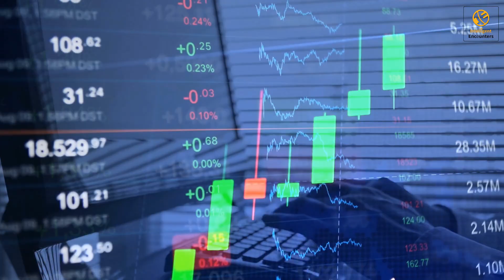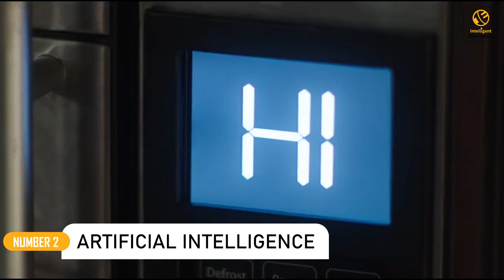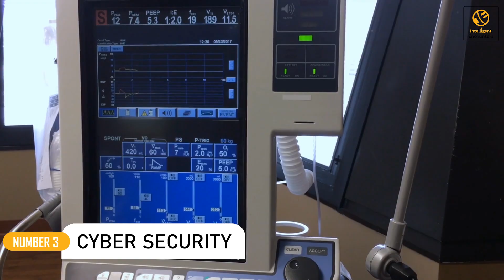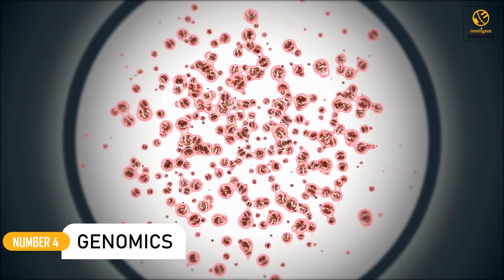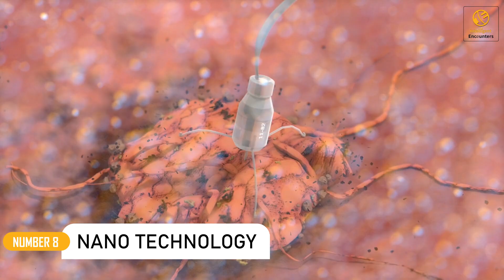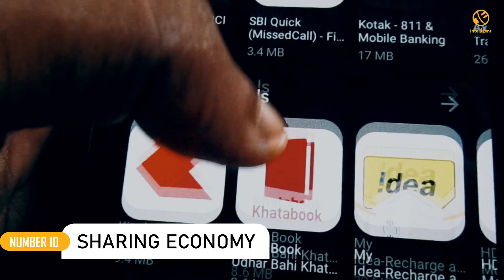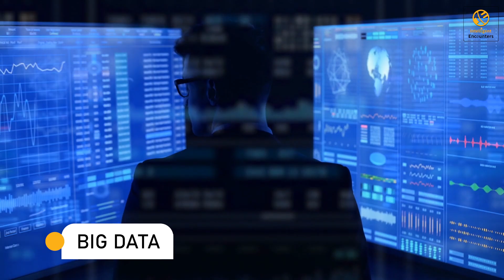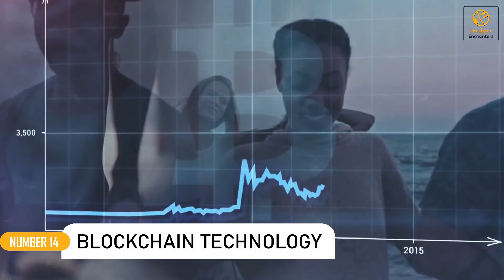14 Growing Industries of the Future [2022 Edition]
14 Growing Industries of the Future

You have a desire to learn more about your industry but find it difficult finding the time?

You need a constant stream of knowledge flowing into your inbox, giving you insights into what's happening now and what might happen next.

Our newsletter carefully curates business intelligence, financial news, technology intelligence, and actionable advice - delivered fresh every month to your email inbox!

In the past few years, the leaps being made in our entire global economic system are quicker and larger than ever. Not many economists or tech experts can answer with confidence how they envision the economy 20 years from today. As new technologies are prevailing, new horizons are being tapped, and new industries are being shaped that we never thought of until recently.

Being able to forecast these changes will be the most critical factor in your decision to pursue a certain career or invest in one industry or the other. That's why we thought we should imagine together which way the ship is sailing.

In This Video We'll Try To Answer:
What are examples of the Internet of things?
What is Internet of things in simple words?
What is IoT Internet of things and how does it work?
What are the 6 levels of IoT?
What is artificial intelligence with examples?
What are the 4 types of AI?
Is AI dangerous?
What are the 7 stages of artificial intelligence?
What exactly is cyber security?
What are the types of cyber security?
How much do you make in cyber security?
What skills are needed for cyber security?
What is genomics used for?
What genomic means?
What is the main goal of genomics?
What is an example of genomics?
What is drone industry?
What industries use drones?
How big is the drone industry?
Is the drone industry growing?
What is robotics technology?
What is the latest technology in robotics?
What are the 5 major fields of robotics?
How does robotic technology work?
What technology is used in virtual reality?
How does virtual reality technology work?
What are the 3 types of VR?
What are some nanotechnology products?
What is nanotechnology used for?
How does nanotechnology work?
What is nano technology?
What is renewable energy and examples?
What are 4 examples of renewable resources?
What is renewable and non renewable energy?
What does shared economy mean?
Is Uber a sharing economy?
What are three examples of sharing economy?
Is Amazon a sharing economy?
What is the e learning industry?
How big is the e learning industry?
How much is the e learning industry worth?
Who owns eLearning?
What is big data with examples?
Why is big data important?
What technology is used in 3D printing?
What is the most accurate 3D printing technology?
How does the 3D printing technology work?
What is Blockchain technology and how does it work?
What is Blockchain in simple words?
What is Blockchain good for?
What is Blockchain technology with example?

Intelligent Encounters Aims At Being A Constant Source Of Inspiration And Empowerment By Telling The Stories Of Powerful Figures, From Brands To Entrepreneurs. So if this is something you're interested in, you'd definitely love our videos.